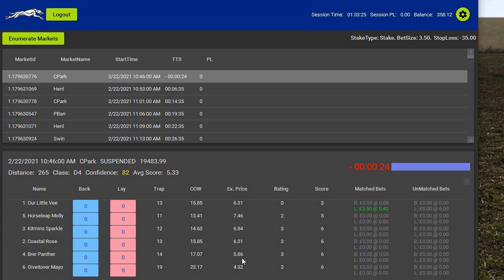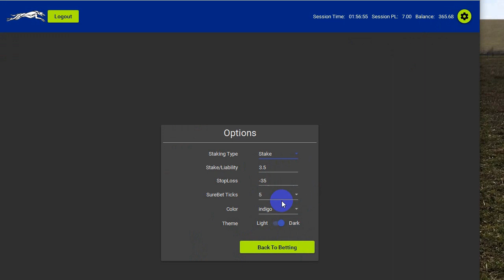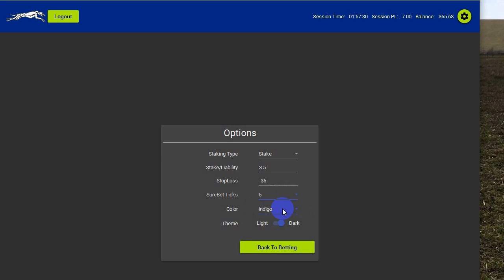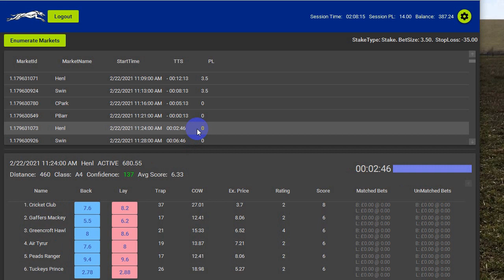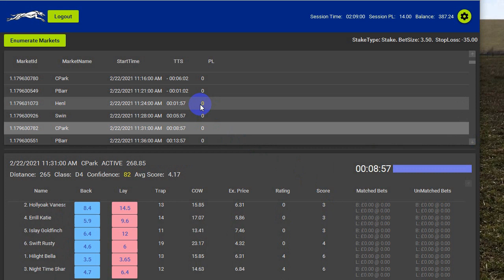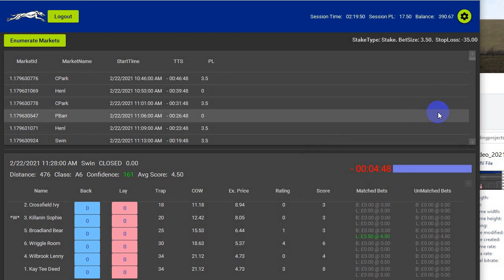Betfair Greyhound Card Software : Showing 5 wins.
If you have been interested in learning more about the Betfair Greyhound simple to use software.
...This video will show you exactly how I use it.

Find out more about the software here.

Malcolm